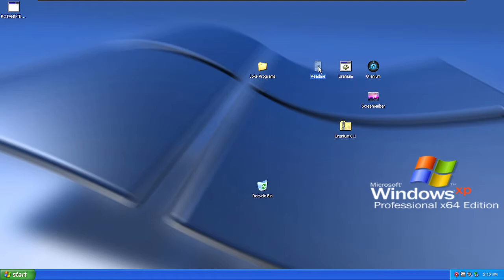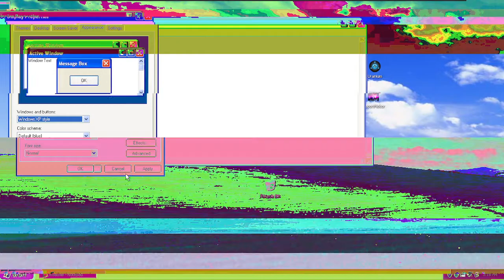uranium 0.1.exe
warning: do not run this program in your real pc, it can harm your pc and it can make your pc unbootable, the only way to fix it is run startup repair or reinstall windows